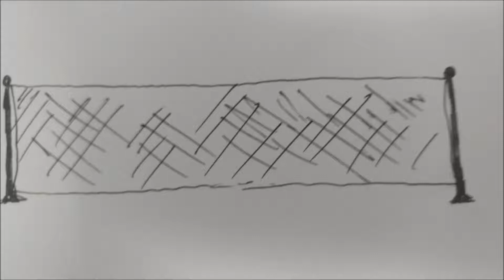Tennis Anyone?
After the Miami Open, one may use this to fill the void until the next, nail biting tournament between those who wield the racket. It is so logical.